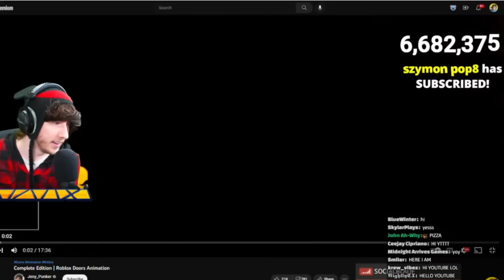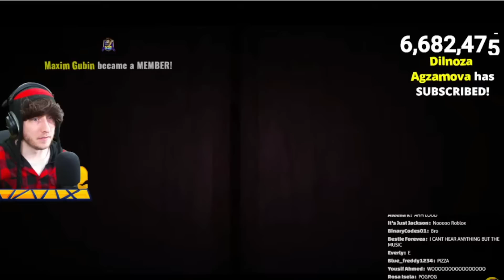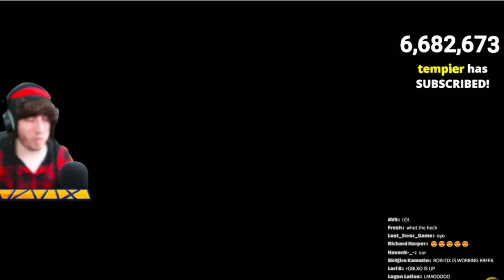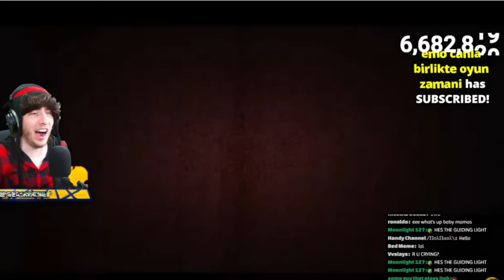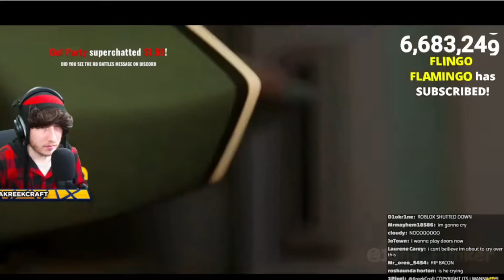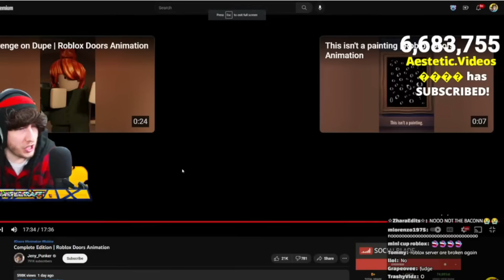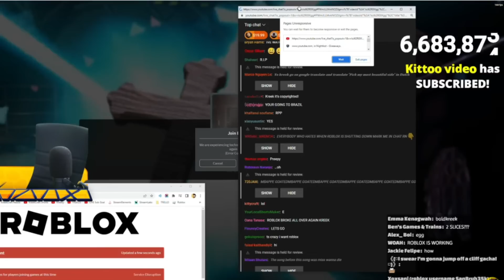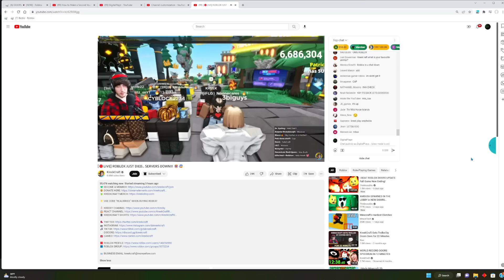KreekCraft Reacts To Jeny_Punker One Of My Favorite YT!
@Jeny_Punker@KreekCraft